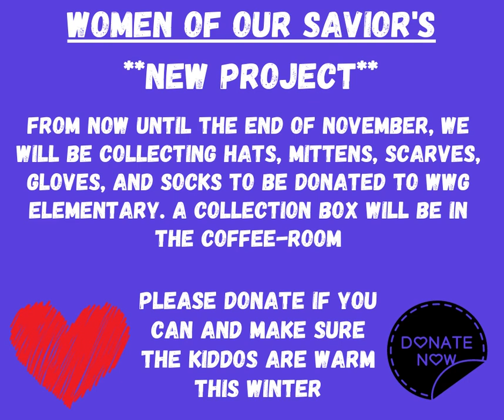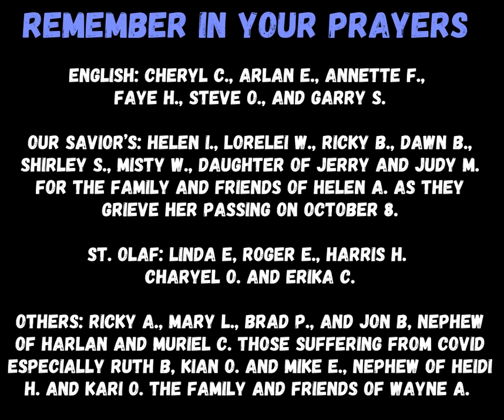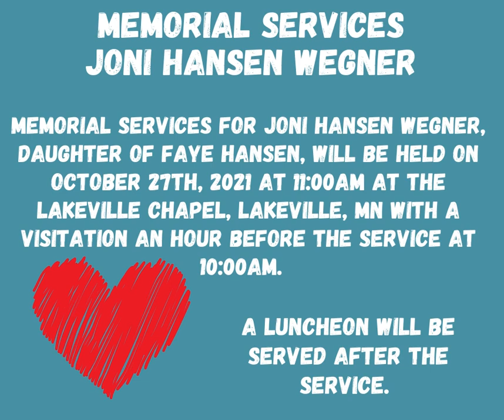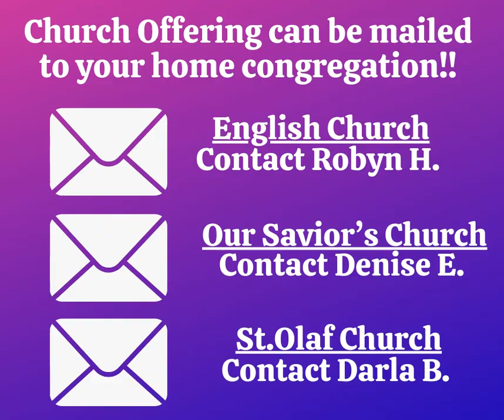Church Announcements October 24th, 2021